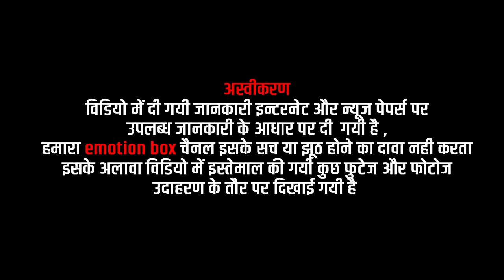इसलिए Geeta Kapoor है अबतक Single ! Geeta Kapoor की सच्चाई, गीता माँ